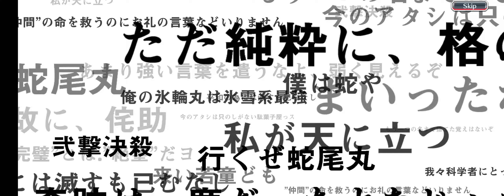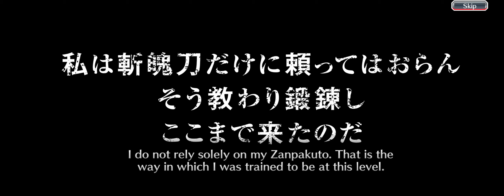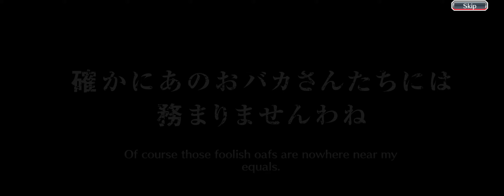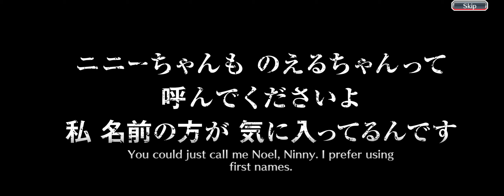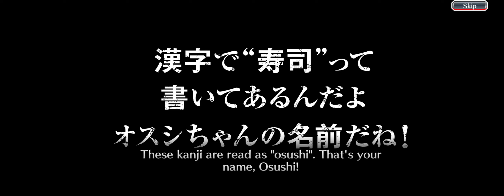I didn't get the pink hair waifu one 😔 burn the witch summons